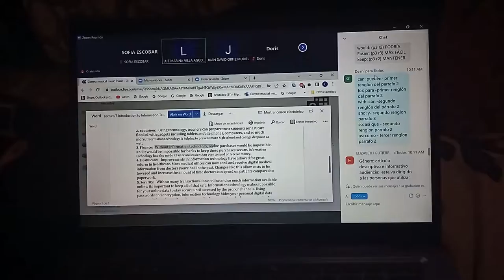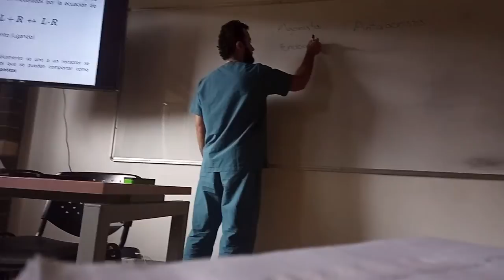Un día como estudiante de APH💖 | Sofía Escobar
Hola muchach@s este es un video de cómo es un día normal para mí como estudiante de APH un viernes.
Intentare subir y hacer videos más completos la próxima vez, estaré atenta a todos los comentarios, sugerencias que me quieran brindar con mucho amor.